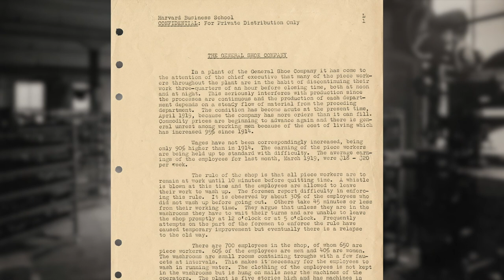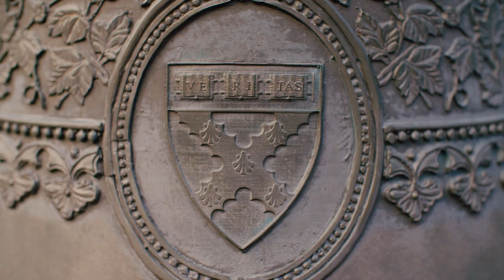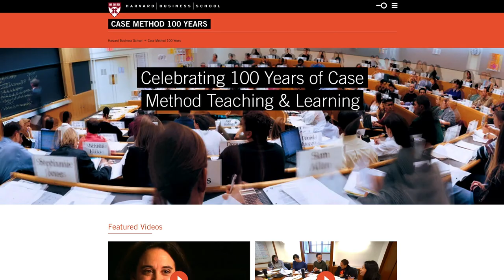Dean Srikant Datar Introduces the Case Method Centennial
The 2021-22 academic year marks the 100-year anniversary of the introduction of the case method at Harvard Business School. Dean Srikant Datar celebrates this milestone with a look back at the first case, and casts forward to how this enduring teaching method might evolve.